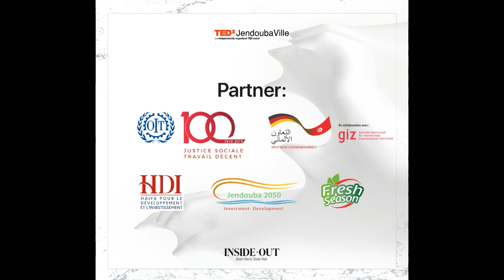How technology can help in the startup life | Marwen Essalah | TEDxJendoubaVille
L'utilisation des technologies au sein des startups est à la mode ces jours-ci car Internet est une technologie démocratisée et que tout le monde a presque le même accès aux mêmes informations. mais comment pouvons-nous tirer le meilleur parti de la technologie pour fournir un travail efficace et rentable et créer des opportunités dans une startup? • Co-Founder ETIKKS UX Agency
• Co-Founder Sowen a brand of clothing in Paris
• Founding member IXDA TUNIS
• Member interaction design foundation
• Founding member of Dribbble Tunis
• UX-UI designer / Trainer / Speaker
• UX Certified Research and Design / University of Michigan
• Certified UX Usability / Interaction Design Foundation This talk was given at a TEDx event using the TED conference format but independently organized by a local community.